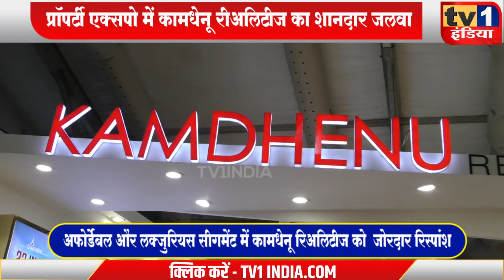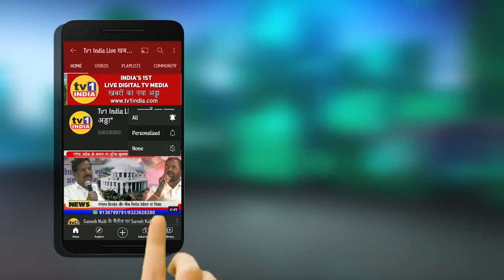Karan Sablok | प्रॉपर्टी एक्सपो में कामधेनू रिअलिटीज की धूम | हाऊसिंग प्रोजेक्ट को शानदार रिस्पांश